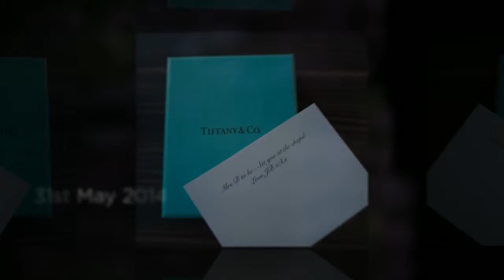Ciaran O'Neill Photography presents: Lisa & John: The Whistledown, Warrenpoint & Narrow Water Castle